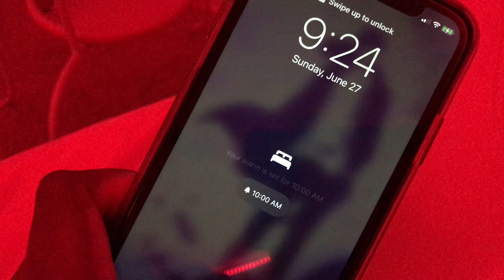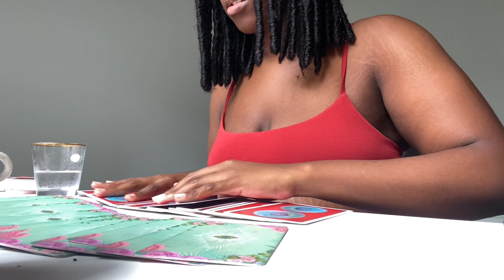y'all bwords need a sunday routine 🧚🏾‍♀️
i hope you enjoyed this video! don't forget to like, comment and subscribe to see more videos from me. turn on those post notifications to get notified of when I post. i hope you have a wonderful abundant day!

intro & outro done by @trinity 🧚🏾‍♀️

p.s if you guys want my makeup deets head on over to my IG! 🥺❣️